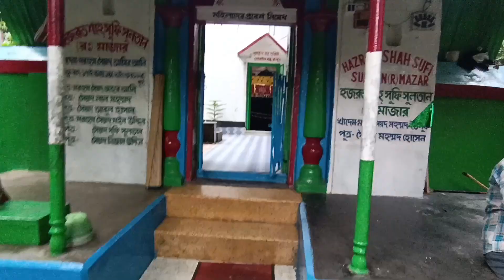pandua & Itachuna landlord house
hello everyone
welcome to my new vlog
support me